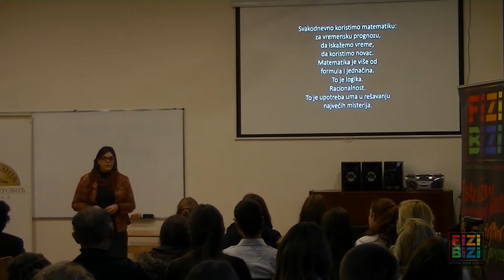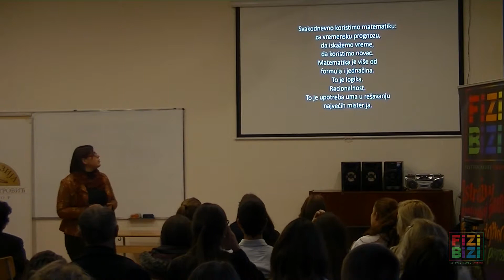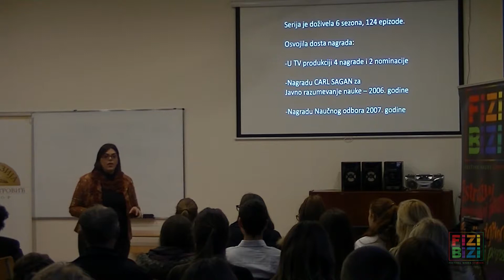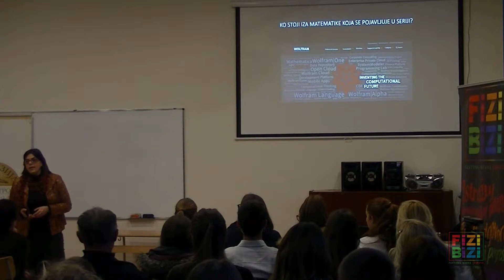Predavanje ''NUM3RS'' (Fizi Bizi Fest 7) // novembar 2017